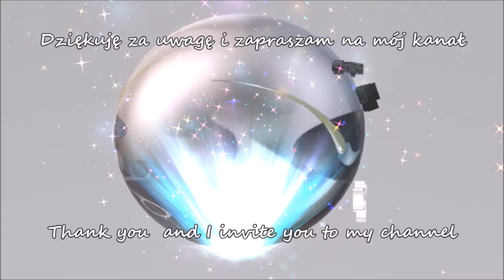Jak zrobić pleciony wieniec ze sznurka dekorowany różami z liści - Pomysły plastyczne DiY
Pokazuję jak zrobić, krok po kroku, wieniec na podstawie z recyklingu (a jakiej..., zobacz sam) z plecionego sznurka, ozdobiony różami zrobionymi z liści

Więcej pomysłów na moim kanale ​​ @diy_art_ideas